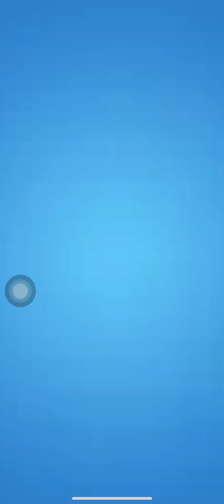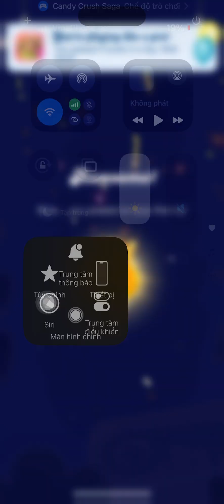Candy Crush Saga 56